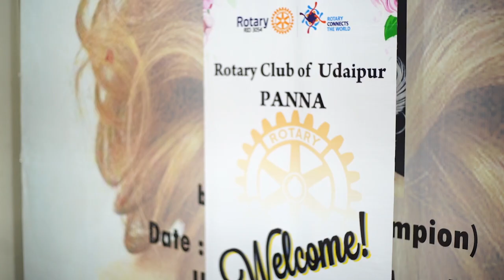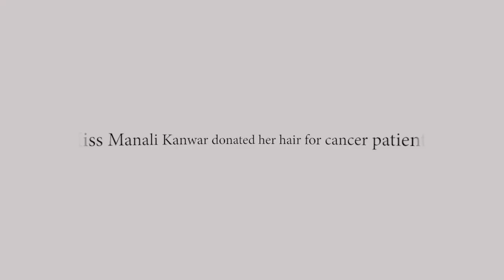Donate hair Donate Love ! Manali Kunwar